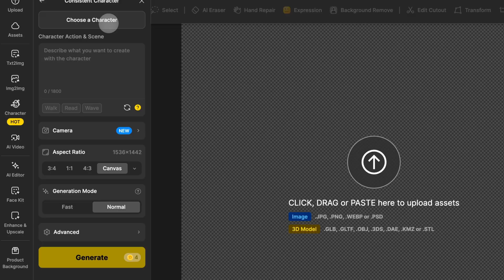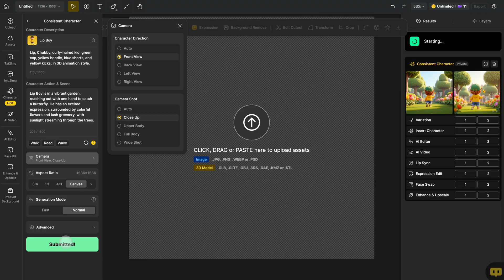Camera Control for Generating Consistent Character Images | Dzine AI Tutorial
Accurately control the framing and character orientation when generating specific character images—simple to use, with precise control! In this video, we'll explore how to use Camera Control within Dzine's Consistent Character feature. This allows you to control the framing and orientation of your character's image without needing to describe them in the description—just a simple click and you have full control! Best of all, it's free to try on Dzine!

00:00 Introduction & Overview
00:12 Character Customization
00:40 Camera Control & Image Generation
01:36 Subscribe to Dzine